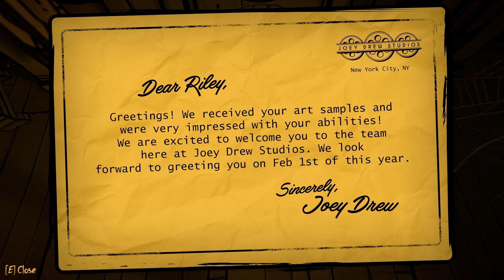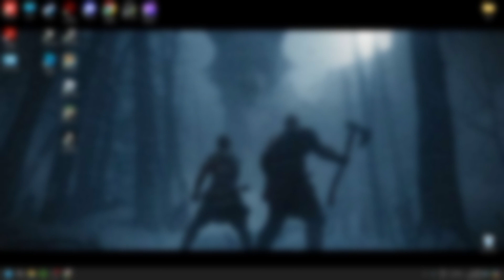The NEW BENDY game | Bendy secrets of the Machine